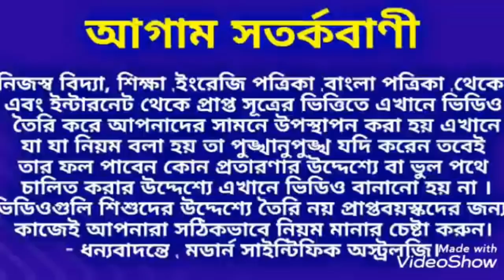2020 তে কুম্ভ রাশির মানুষরা এই নিয়ম মানুষ বিপদ কাটবে সফলতা আসবে।কুম্ভরাশি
কুম্ভ রাশির জাতক-জাতিকারা 2020 তে এই নিয়ম মানুষ বিপদ কাটবে এবং সফলতা আসবে ধন্যবাদ।